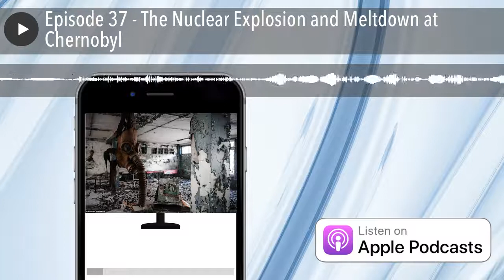Episode 37 - The Nuclear Explosion and Meltdown at Chernobyl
In 1986, Russia was still communist and Ukraine was still part of the Soviet Union. The town of Chernobyl in northern Ukraine was home to a major nuclear power plant that produced 10% of Ukraine’s electrical needs. During a late night safety test, inherent reactor design flaws along with operator error resulted in an uncontrolled reaction that resulted in a steam explosion and eventually a graphite fire. For the next 9 days, plumes of fissionable material were lofted into the air eventually dropping back down on the USSR and Europe.